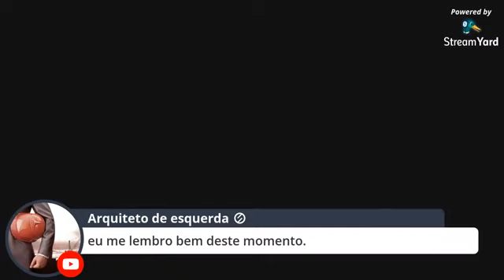LIVE com Paulo Ghiraldelli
Confiram a íntegra da Live com Paulo Ghiraldelli na qual que debatemos o pano de fundo de nossos desafios à luz da pandemia, bem como o conteúdo do meu novo livro: "O capitalismo se desloca".
A edição impressa pela Editora SESC será disponibilizada em breve.